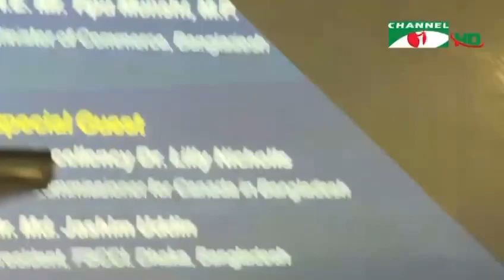Dr. Bu Abdullah attended the opening ceremony of CBCCI TradeExpo 2023 in Dhaka, Bangladesh 🇧🇩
Dr. Bu Abdullah attended the opening ceremony as the honorable Guest of Honor of CBCCI (Canada Bangladesh Chamber of Commerce & Industry) TradeExpo 2023 in Dhaka at the Intercontinental Hotel, Bangladesh.
The grand opener of the Expo was H. E Dr. A K Abdul Momen, Member of Parliament (Minister of Foreign Affairs, Bangladesh), Chief Guest H E. Mr. Tipu Munshi (Minister of Commerce, Bangladesh), Special Guest Her Excellency Dr. Lilli Nicolls (High Commissioner for Canada, Bangladesh) followed by special perfomance by top bangladeshi artists Ankhi Alamgir and many more. 🇧🇩